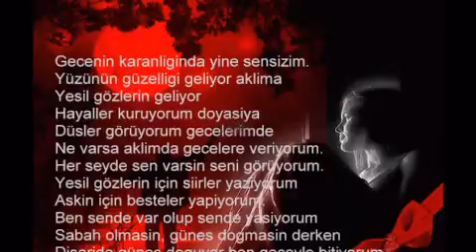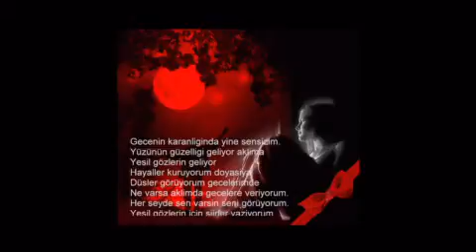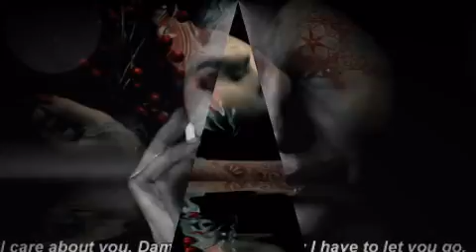BENİM ASİ SEVDALIM MÜZEYYEN YAVUZ VİDEOSU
Benim Asi Sevdalım

Ey sevgili.!
Çık şu aklımdan artık
Yada bırak,bırak ellerimi
Daha fazla vurmasın yüreğime
Ne istersin benden
Bu bi-çare tenimden ?
Söyle ki
Ne var ise sana ondan vereyim
Yeter ki seni benden al,
Al,alda git..
Kurtar beni bu dertten
Sen sevgili
Uzaklaş benden
ASİ/M
Beni bana bırak yalvarıyorum sana
Bırak git uzaklara ne olur
Hayal gözlüm
Bu Asi kızın
Yürektendir çağrısı
Yada yürekten bas bağrına
Etme beni derbeder,
Bir başıma bırakma bu yad ellerde nolur
Asi yüreklim
Bu asi kız sensiz nefes bile alamaz
Senin varlığın bana hayat
İstersen sevme beni yeter ki
Gitme "KAL"hayal gözlüm
Dilim git der ama,
Yüreğim kalmanı ister hep
Acı içinde yanar
Diğer yanımsa kal der
Ben burada senin yokluğunda
İnan hep aynı acıyı çekiyorum
Ya anlasana,
Anlasana ben seniz
Yaşayamam..
Seni çok çok seviyorum
BENİM ASİ SEVDALIM